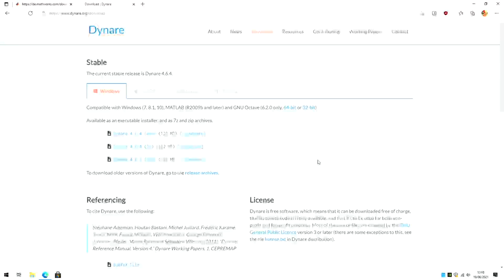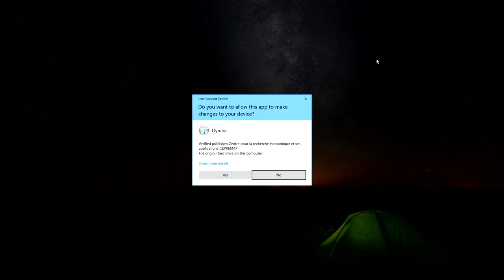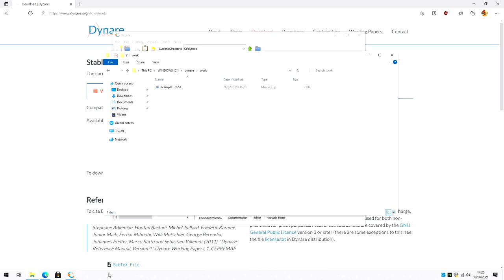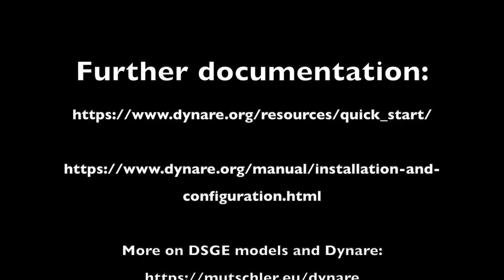Dynare 4.6.4 with Octave 6.2.0: Windows Installation Guide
1. Install GNU Octave 6.2.0 on Windows
2. Install Dynare 4.6.4 on Windows
3. Add the path of Dynare to Octave
4. Test whether everything is working

**Timestamps**

00:46 - Installing GNU Octave 6.2.0
01:45 - Installing additional Octave packages
02:18 - Installing Dynare 4.6.4
02:36 - Choose destination folder on local disk (don't use cloud storage folders or network drives)
03:05 - Quick overview Dynare folder
03:15 - Add Dynare to Octave's path via addpath (don't use GUI as this might mess up other computations you do in Octave)
03:21 - First check: just run Dynare
03:23 - Create folder for mod files on local disk (don't use cloud storage folders or network drives)
03:44 - Copy example1.mod
04:08 - Second check: run example1.mod
04:33 - Outro
04:49 - References

**Hints & Corrections**

- Make sure you install Dynare and put your mod files on your local disk and not a cloud storage folder or a network drive.

Checkout for more stuff on DSGE models and Dynare.